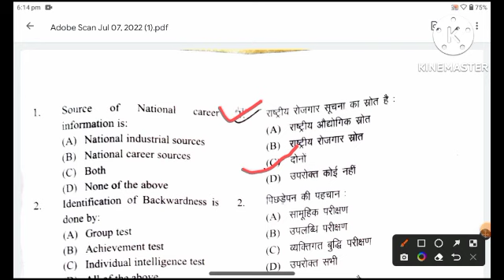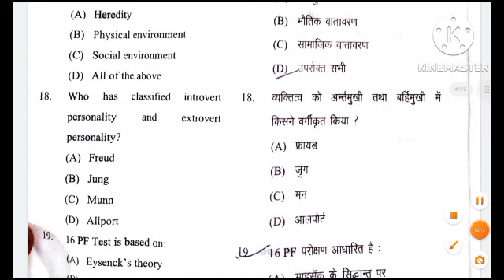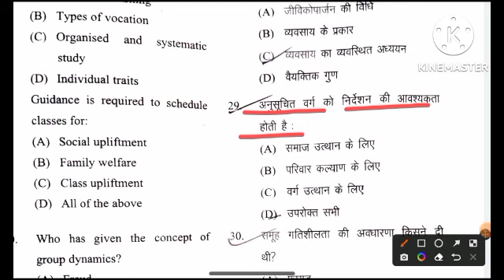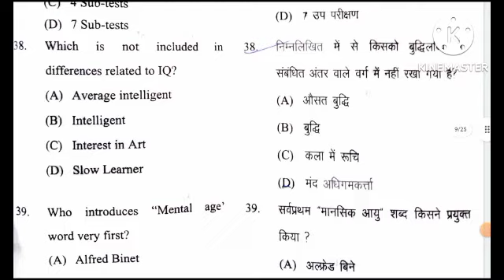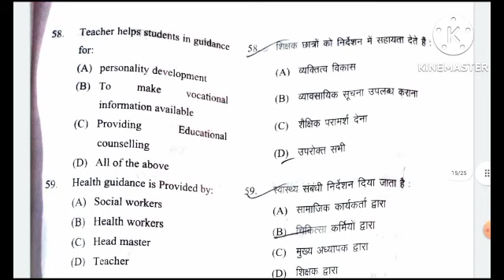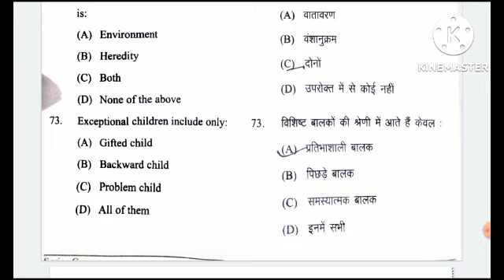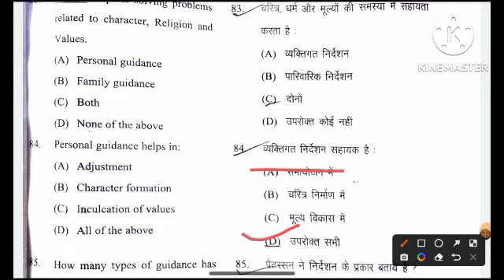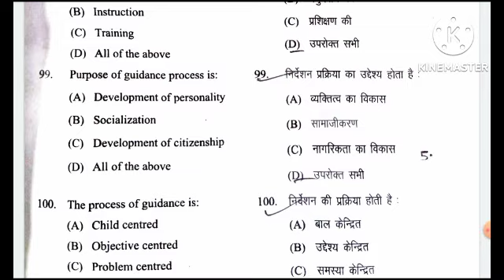B.Ed 2nd year paper 4th solution| B.ed 4th paper answer key |b.ed 2nd year 4th paper solved | CSJMU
B.Ed 2nd year paper 4th solution| B.ed 4th paper answer key |b.ed 2nd year 4th paper solved | CSJMU,B.Ed.(second year) Examination 2022 paper solution||  education guidance and counselling | B.Ed

topic covered-
B.Ed 2nd year paper 4th solution
b.Ed second year paper today full solution
b.Ed second year paper 2022 objective solution
b.Ed second year paper today 2022 full solution
educational guidance and counselling paper solution b.Ed 2nd year 2022
b.Ed second year paper 2022 answer key
b.Ed second year paper 2022 answer ki key
kanpur University b.ed paper solution
kanpur University b.ed second year paper answer key
kanpur University b.ed 2nd year 2022 paper answer key